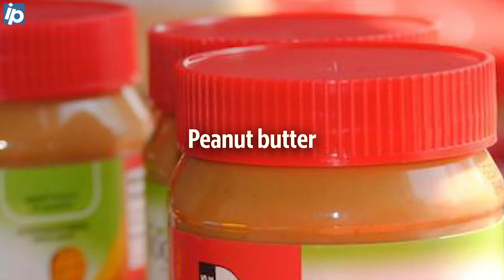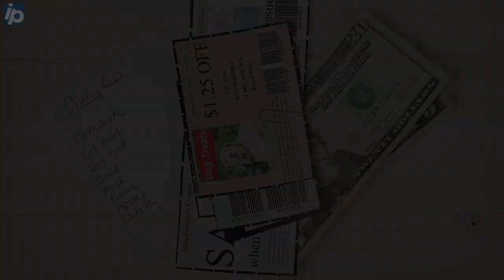Grocery store wars — who has the best price in Hilton Head or Bluffton?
Which Beaufort County grocery store has the cheapest prices? We compared prices for the same 14 grocery items at Publix, Whole Foods, Harris Teeter, Kroger, Walmart and Food Lion to find out.

Video by Ashley Jean Reese / The Island Packet and Nicole L. Cvetnic / McClatchy